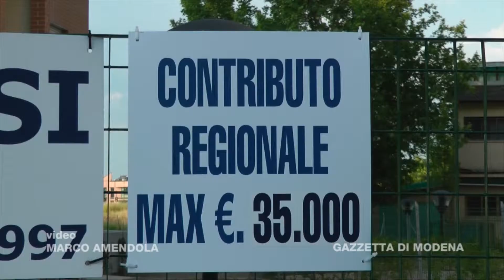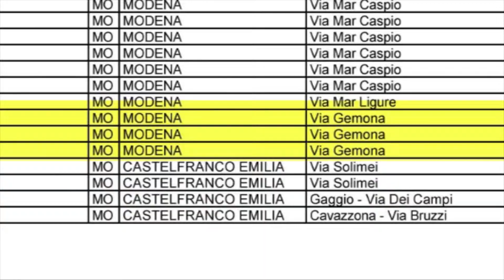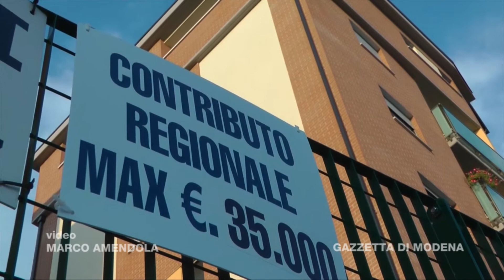I furbetti del bando casa 2013. Soldi pubblici anche ai furbetti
I furbetti del bando casa. Soldi pubblici anche ai furbetti.

Gli appartamenti ci sono, ma disponibili solo sulla carta. Anche quest'anno il bando regionale “Una casa alle giovani coppie” ci ricasca: in città alcuni degli appartamenti dal prezzo più appetibile risultano infatti già occupati. All'insaputa anche della Regione, che li ha inseriti nell'elenco ufficiale senza fare controlli, e dei cittadini stessi che magari chiedono solo di poterli vedere. Videoservizio di Marco Amendola.